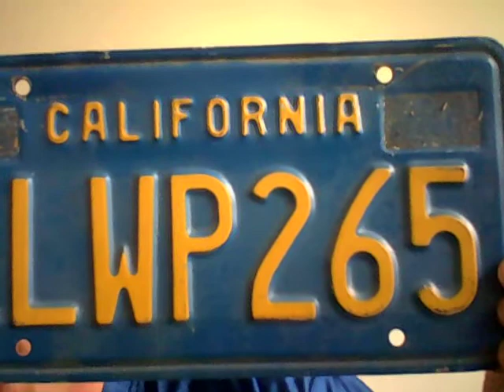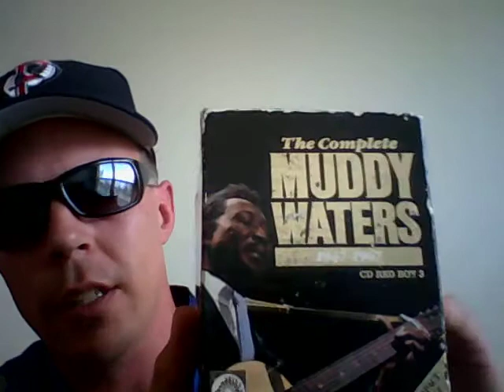Beer And Song Of The Day May 26, 2012.mp4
Today's Beer Of The Day is Dundee Pale Bock Lager by Dundee Brewing Company from Rochester, New York. Today's Song Of The Day is I'm A Natural Born Lover (lyrics) by Muddy Waters from 1954. Birthday shout outs go to my good friends Dave, Randy, and Heather. A Happy 11th Anniversary shout out goes to my friend Travis and his better half. A Happy 19th Anniversary shout out goes to my friend Sherwin and his better half. Additional shout outs go to my good friends Tom, Billy aka Hamy, his better half Maria, Erik, and Eric. Delilah's over at a friend's birthday party. Hopefully she's back on the show soon. Enjoy!